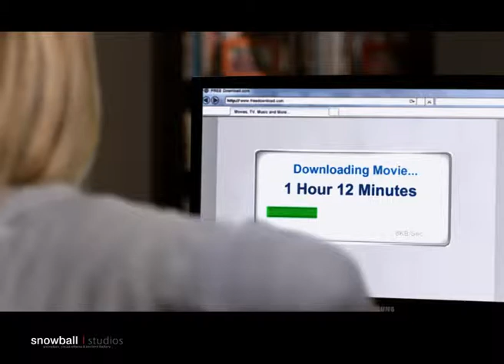Bezeq Beinleumi- Babysitter